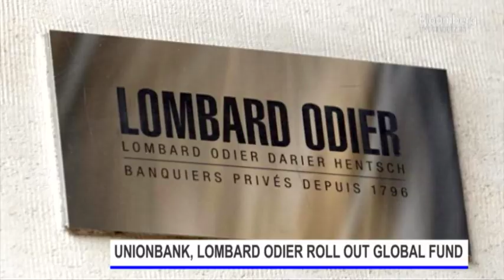Interview with Eugene Acevedo + Vincent Magnenat